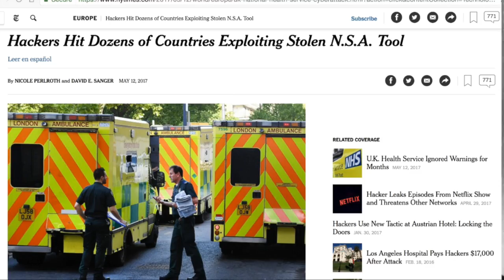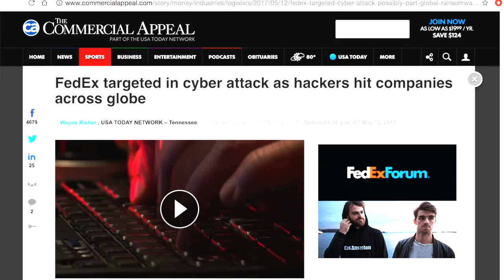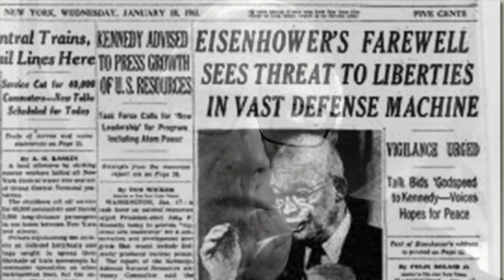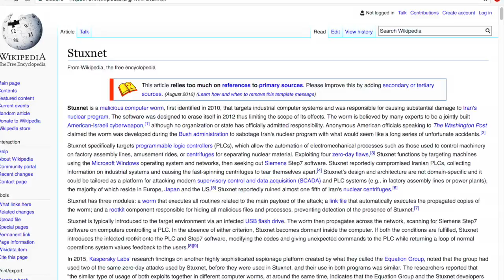STEVE PIECZENIK ST CMD MAY 14 17 OPUS 5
Hear me on Cyber Attacks and Cyber Warfare!